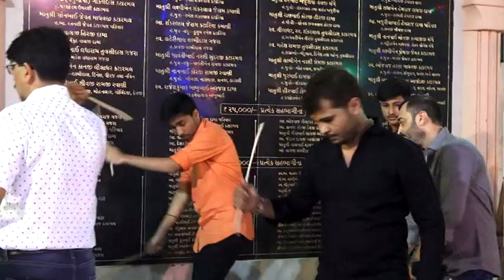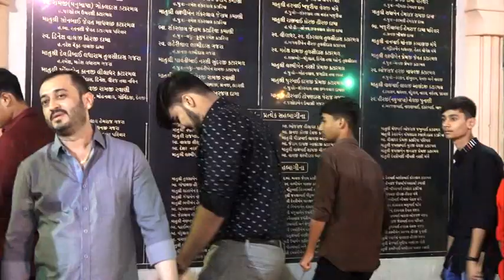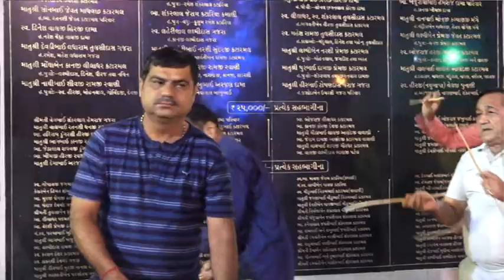Naliya Bhanushali Navratri 2019-9th Day-Part-2